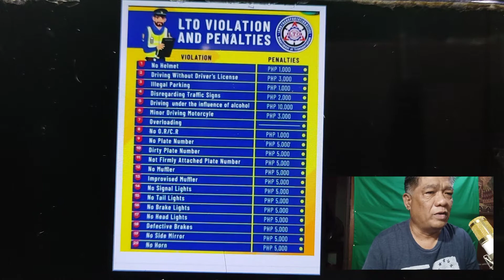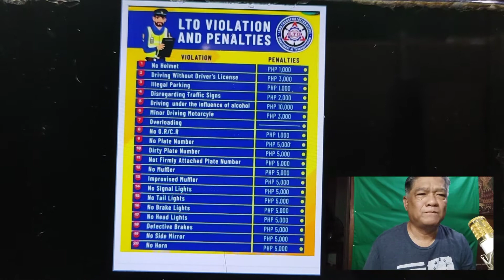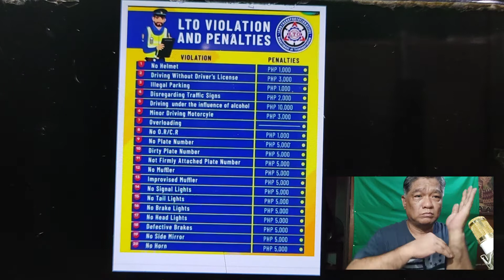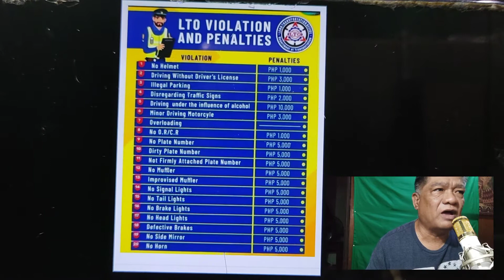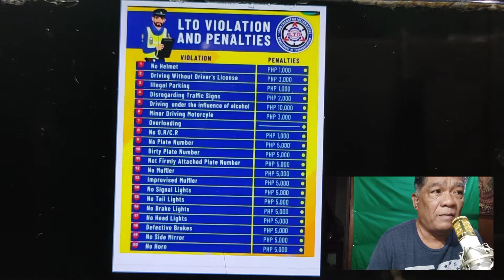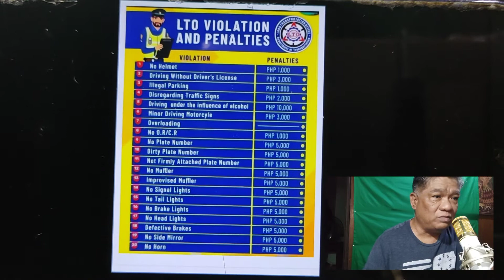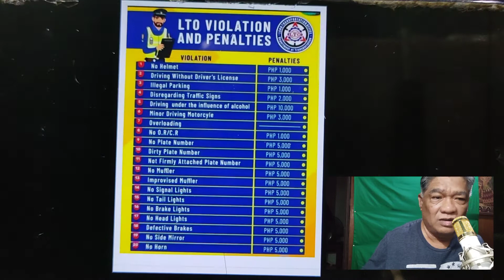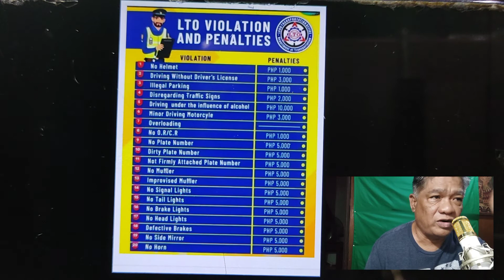Mga Violations at Penalties Kung kayo'y lalabag sa Batas Trapiko sa Pilipinas.